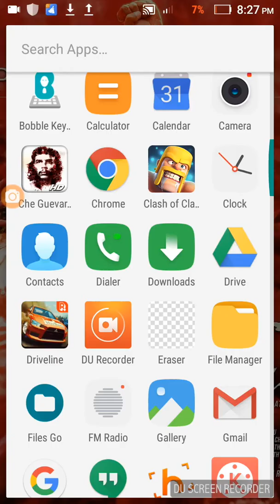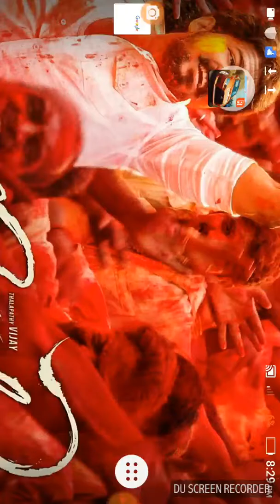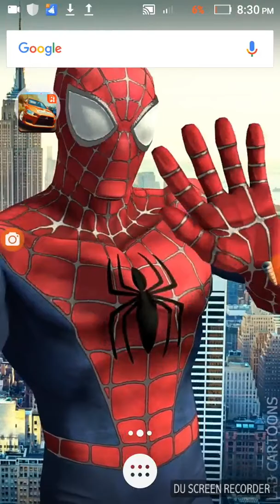Bast 2 apps